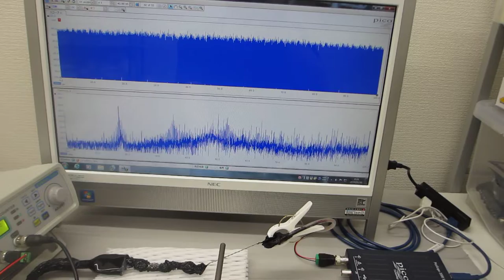メガヘルツの超音波発振制御プローブを利用した、超音波のダイナミック制御（超音波システム研究所）